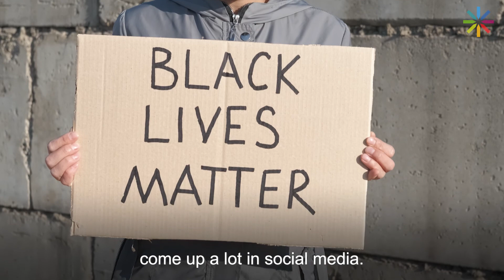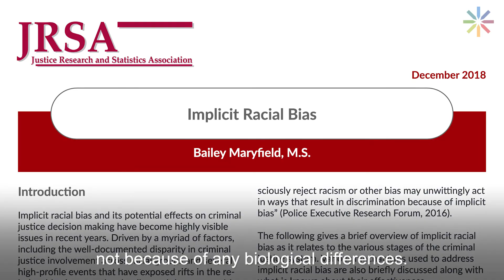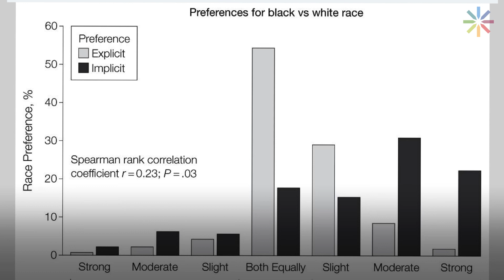Extended Essay: ISP Senior Showcase 2021/22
The Extended Essay - An in-depth, individual research project.